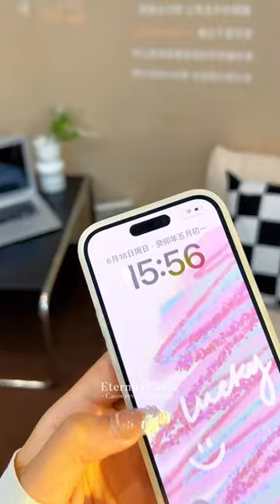Phone Case Link in My Channel 🛍️